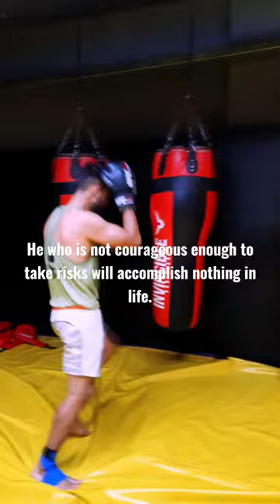boxing is like jazz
He who is not courageous enough to take risks will accomplish nothing in life.